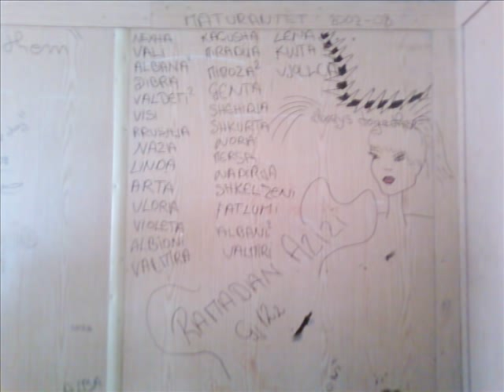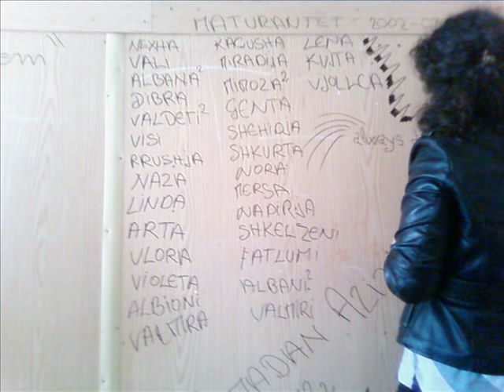maturantat hasan tahsini